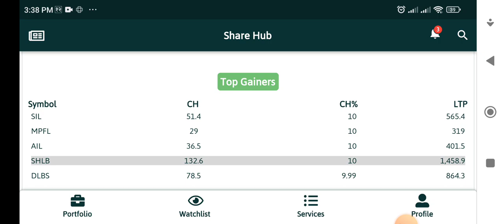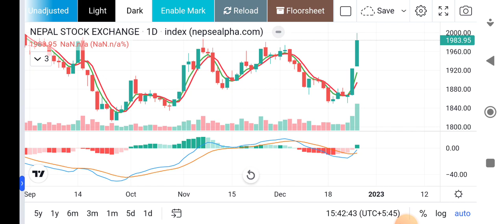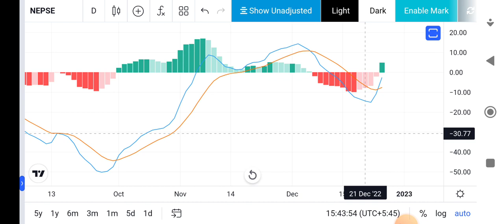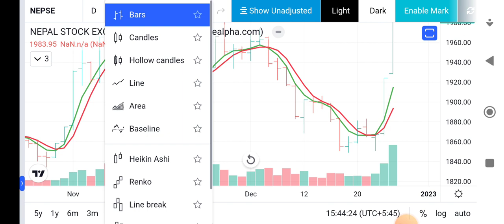nepse technical analysis || nepse update ||share market analysis||nepse today